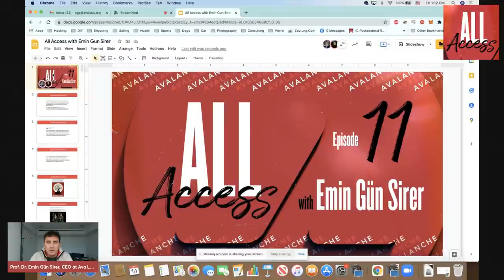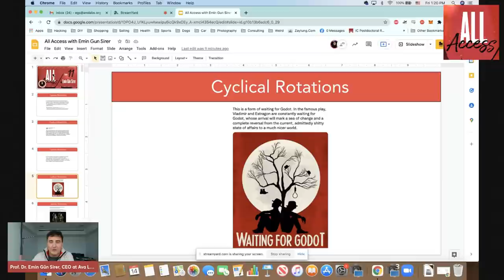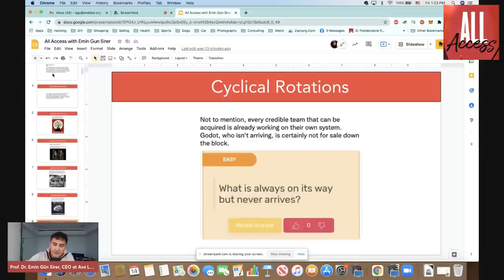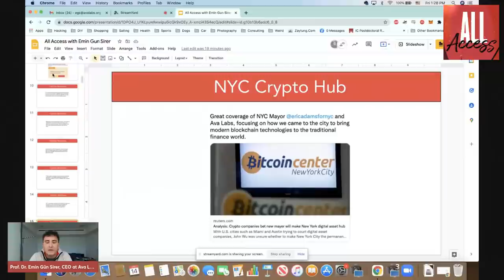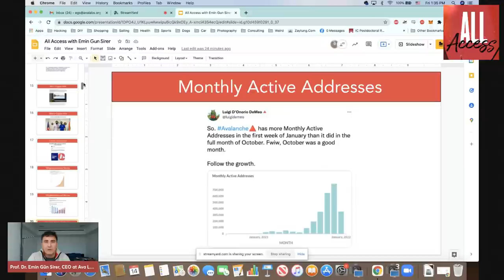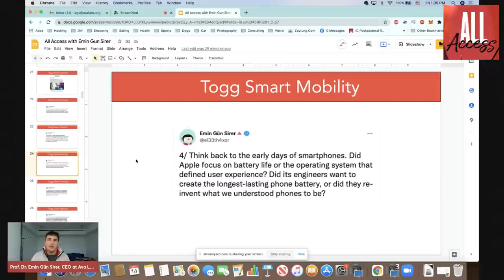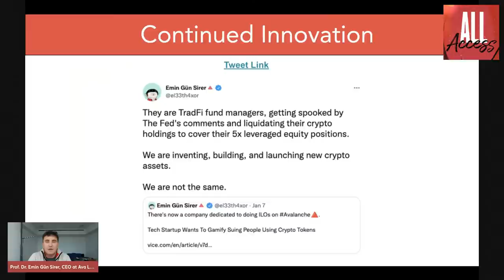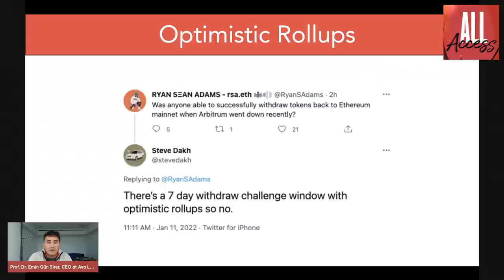All Access with Emin Gün Sirer - Ep. 11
Every Friday, Avalanche Co-Founder, Emin Gün Sirer will be speaking his mind about all things crypto, blockchain, and the world at large. Come get an inside look at one of the industry's brightest thought leaders.

Highlights:
0:00 - Intro
0:45 - The Rotatoooooor aka Cyclical Rotations
7:35 - Cyclical Rotations is like waiting for Godot
16:53 - NYC's Mayor Eric Adams making NYC a crypto hub
17:43 - Miami's mayor Francis Suarez also is making Miami a crypto hub
18:25 - Celsius integration - Lend/Borrow using AVAX
19:51 - Megahypersound Money = AVAX
22:56 - Monthly Active Address on Avalanche reached October 2021 levels in the first week of January 2022, at this same growth rate we could see 4x # of active adresses by end of January 2022
25:10 - Togg Smart Mobility
29:58 - Penguin Metaverse P2E game on Kalao
32:32 - Leverage DeFi with GMX on Avalanche
33:00 - Continued Innovation
36:07 - L1s, L2s & Bridges
39:35 - Optimistic Rollups
40:50 - Outro